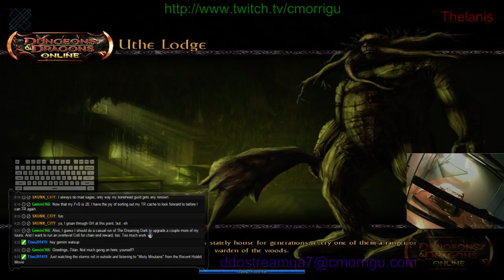DDOStream 2015-06-23 #30 Special Guest Lessah